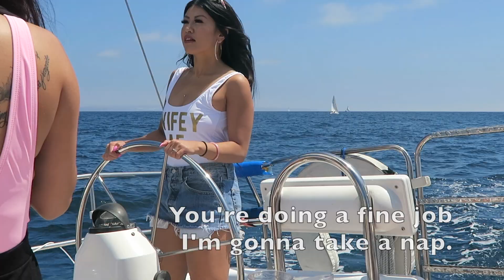Brenda's bachelorette BLOOPERS